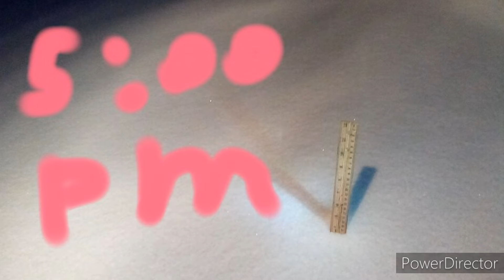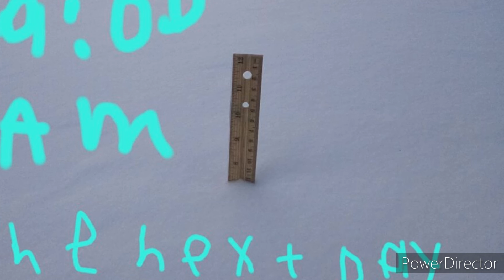Winter storm Atticus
this is how much snow we got in winter storm Atticus.